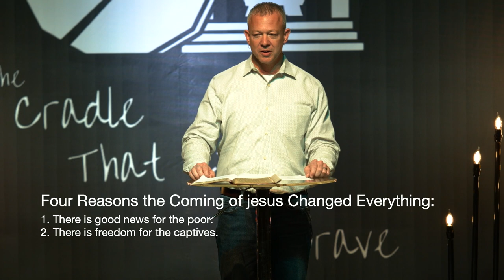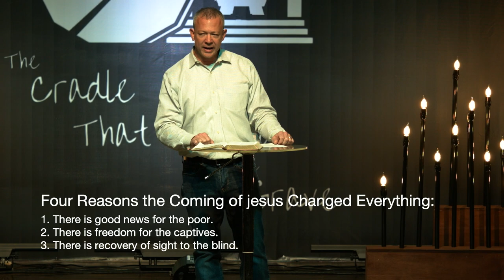The Cradle That Robbed the Grave: Week 1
Many years ago a baby was born in lowly circumstances that would one day pay the ultimate price for humanity.  That baby was Jesus and he was born in the cradle that would rob the grave.  He was born to overcome death so we can live! Join us this week as Pastor Jason opens the series by catching us up on the overarching story of the Bible.